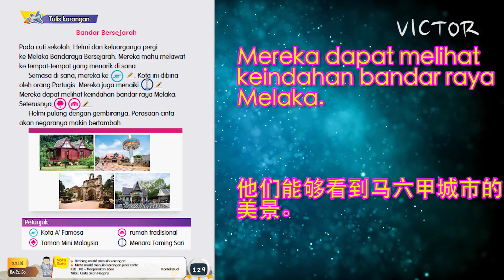[阅读分享]Bahasa Melayu Tahun 2 SJK Unit 21: Negara Tercinta - Bandar Bersejarah m/s 129